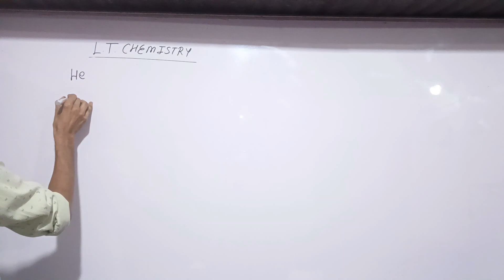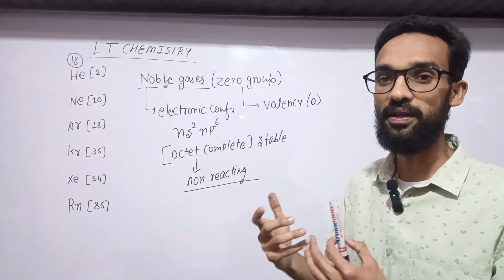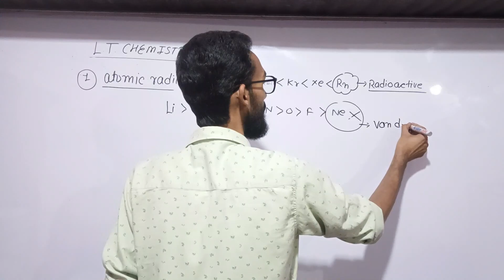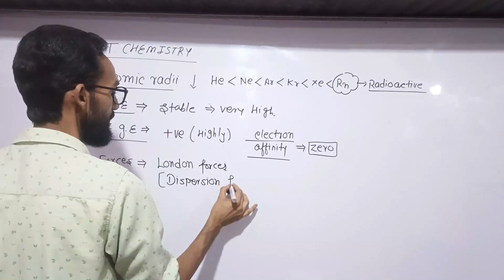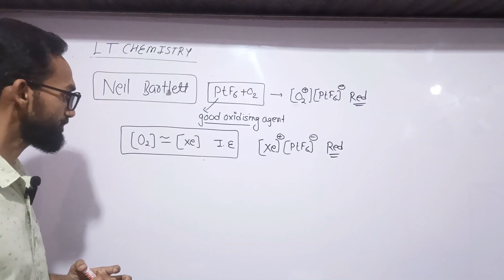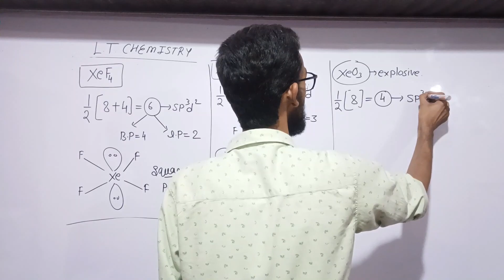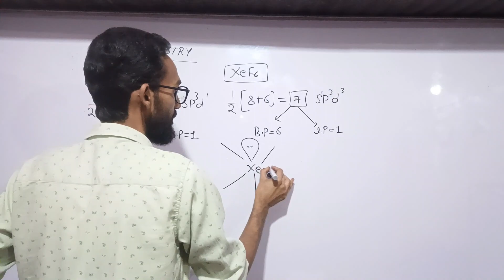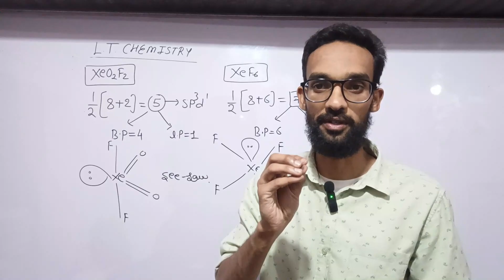LT Chemistry Unit-I Chemistry of Noble Gases complete Lecture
playlist of